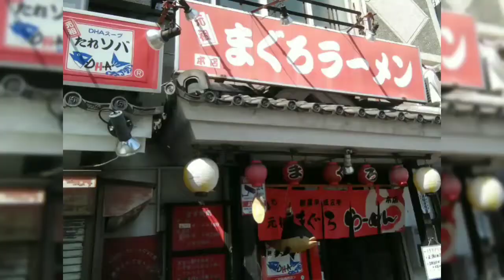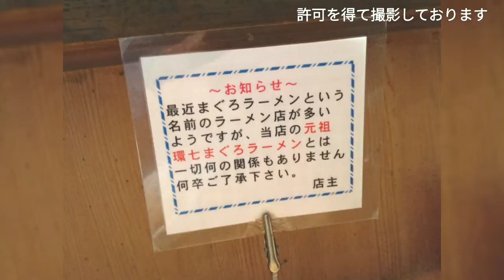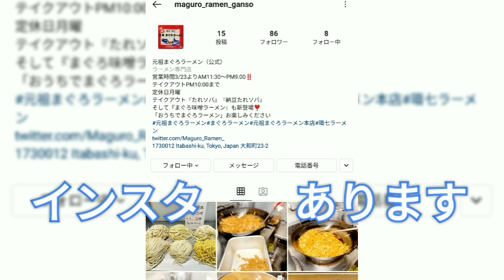元祖まぐろラーメン【東京都板橋区#ランチはYAZAWAメシ 24店目】★YAZAWAな店/矢沢永吉さん愛に溢れた店★人気ラーメン/たれソバ/環七沿い/大塚愛が推す@3tdriver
‹YAZAWAな店 24店目›
板橋区大和町の有名店「元祖まぐろラーメン本店」さん。
緊急事態宣言下でランチ営業を始められたと知り訪問しました。
永ちゃんを含め実にROCKなラーメン店さんでした。